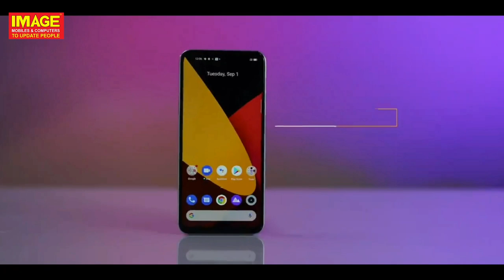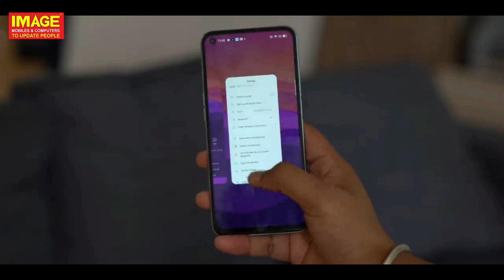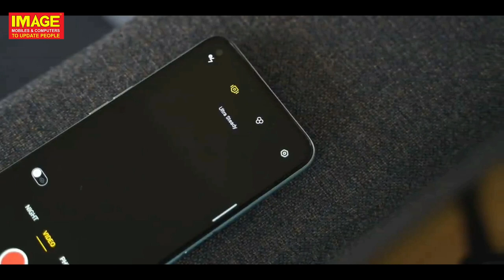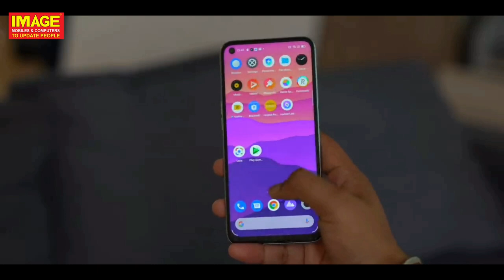Real me 7 unboxing in malayalam| IMAGE MOBILES| 2020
In this video we are unboxing and reviewing latest mid range smartphone by real me
6 GB RAM | 64 GB ROM | Expandable Upto 256 GB
16.51 cm (6.5 inch) Full HD+ Display
64MP + 8MP + 2MP + 2MP | 16MP Front Camera
5000 mAh Lithium-ion Battery